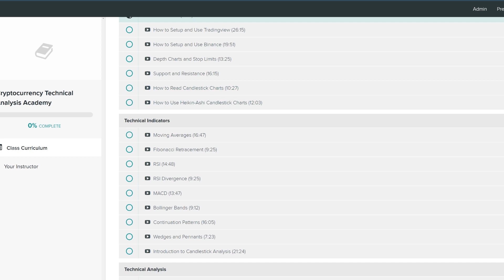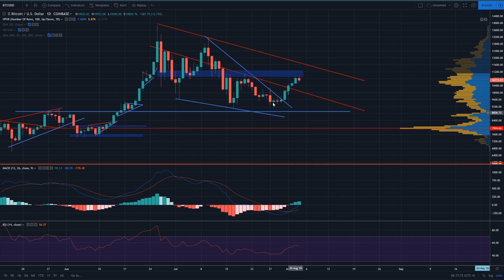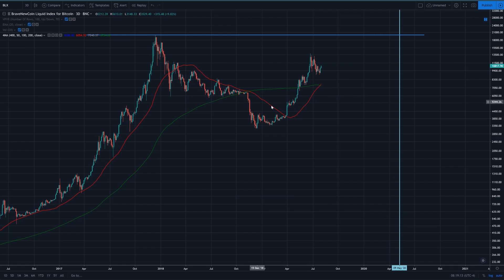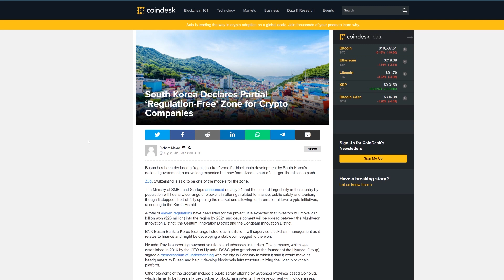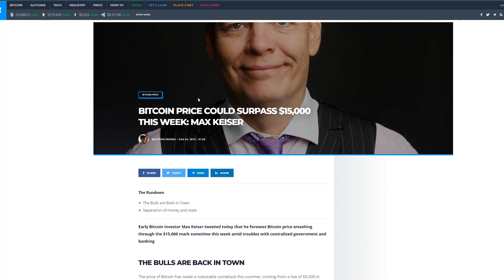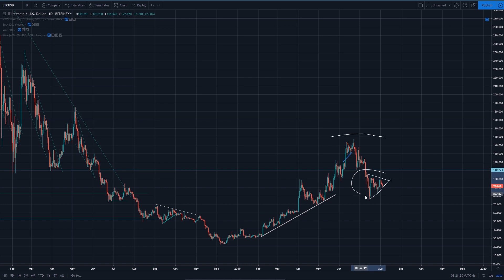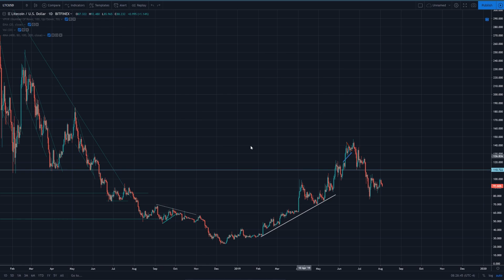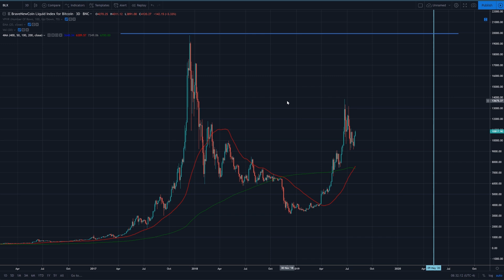Second Golden Cross In Bitcoin HISTORY! $15,000 Bitcoin This Week?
Join The Cryptocurrency Technical Analysis Academy for

In this video, we do some Bitcoin technical analysis, analyzing some predictions for this Friday. We discuss some Bitcoin news that has to do with South Korea, and we talk about a very important technical indicator that could indicate that we are starting a new rally. One last thing we talk about is the Litecoin halving, which is happening tomorrow. What does this mean for Litecoin and other Cryptocurrencies? We find out in the video.

Spare Change?

BTC
127eLjKTBKU9HTFhYowCDC4D3JBxonVk15

ETH
0x5115ACa82edf204760fE3B351c08a48d6004D89B

LTC
LSKXx3fQRK5LMowGznVvo6A9NtmtaQaoqP